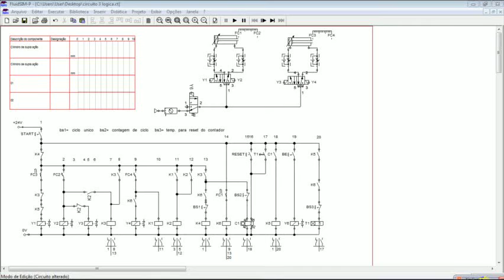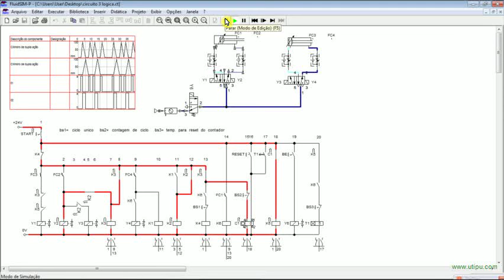Circuito e diagrama de estado A+ (B+ A- ) B- A+ A-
Circuito eletropneumático com dois ciclos a cada 5 segundos e diagrama de estadofg.

Electropneumatic circuit with two cycles between 5 second interval. And state diagram.